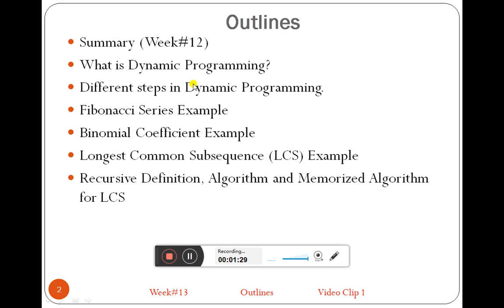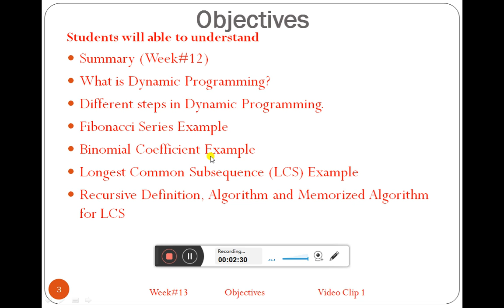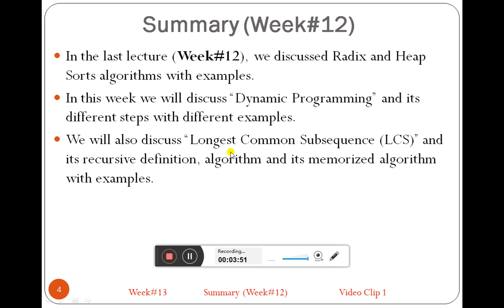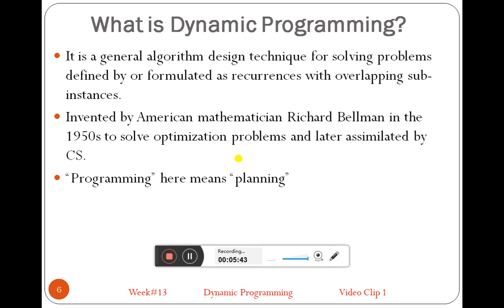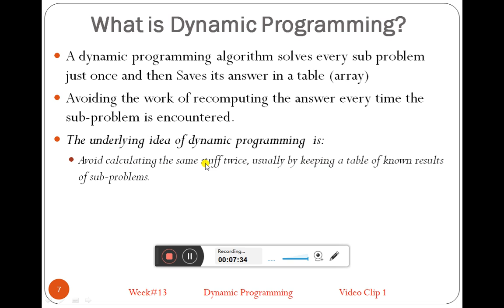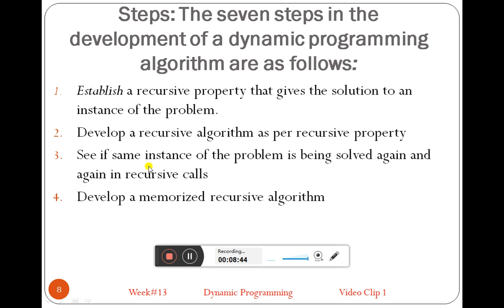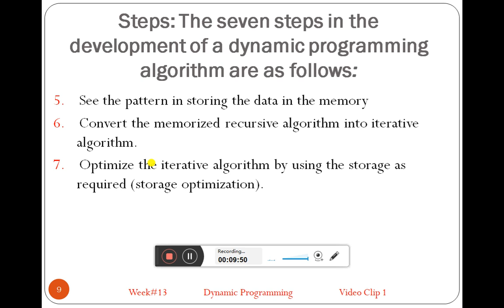Analysis of Algorithm (WEEK#13, PART#1) Dynamic Programming